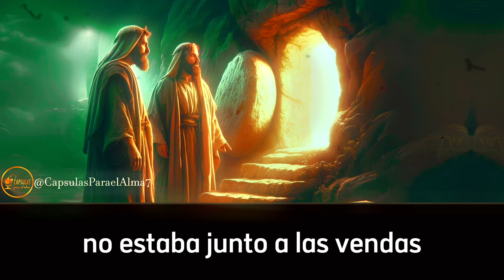📖 EVANGELIO DE HOY 🌟 Domingo 21 de Julio 2024 ✝️ Reflexión, Mensaje y Bendición del Día 🙏✨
🌟 Evangelio del día de Hoy Domingo 21 de Julio 2024 ✝️ La Resurrección Juan 20:1-10 📖 Palabra de Dios ¡Mensaje Poderoso de Fe! 🙏✨ ¡No te lo pierdas!

Bienvenidos a nuestro canal de reflexión y oración diaria. Hoy es Domingo 21 de Julio de 2024, y compartimos con ustedes el poderoso mensaje del evangelio según San Juan 20:1-10, donde se relata la Resurrección de Jesús. 🌅💖

En este video, exploraremos el significado profundo de la Resurrección y cómo este milagro transforma nuestras vidas. Únete a nosotros en esta jornada espiritual, llena de fe y esperanza, mientras reflexionamos sobre el amor infinito de Dios y la victoria sobre la muerte. 🙏✨

Temas Destacados:

La Resurrección de Jesús
Reflexión bíblica
Juan 20:1-10
Mensaje de esperanza
Oración y meditación
Palabra de Dios para hoy

Encuentra más reflexiones y mensajes inspiradores en nuestro canal, y acompáñanos cada día en esta maravillosa travesía espiritual. ¡Dios te bendiga!

Evangelio de Hoy 🌟 Domingo 21 de Julio 2024 | Reflexión y Bendición del Día 🙏✨
Lecturas del Día 📖 Domingo 21 de Julio 2024 | Mensaje de Fe y Esperanza ✨🙏
Evangelio de Hoy Domingo 21 de Julio 2024 | Inspiración y Reflexión Diaria 🌟📖
Misa de Hoy 🌟 Evangelio y Reflexión Domingo 21 de Julio 2024 | Paz y Fe para Tu Vida 🙏
Reflexión del Evangelio de Hoy | Domingo 21 de Julio 2024 | Encuentro con Dios 🌟✨

Cápsulas Para el Alma Biblia l Biblia l Católica

Apóyanos convirtiéndote en miembro de este canal! Tu respaldo es una bendición que nos impulsa a seguir adelante.!